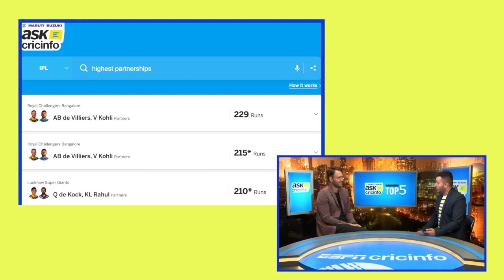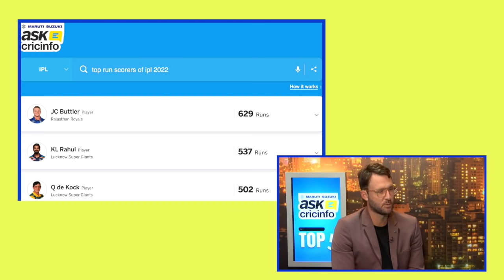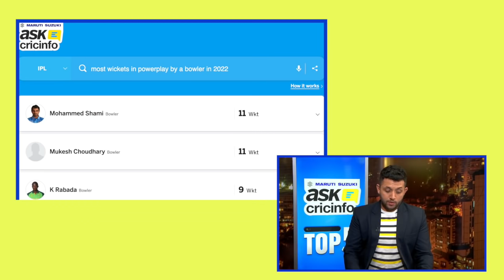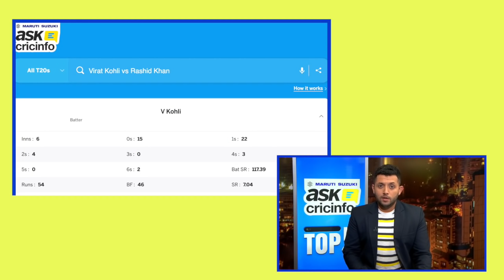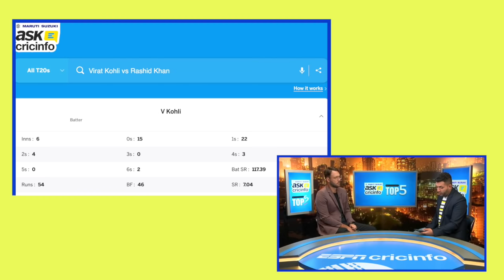Askcricinfo top 5: Most powerplay wickets this season?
Dan Vettori joins Raunak Kapoor to look back on the top searches on askcricinfo from the week gone by